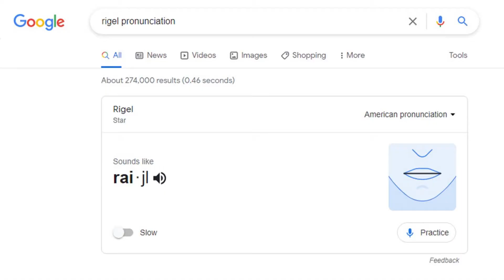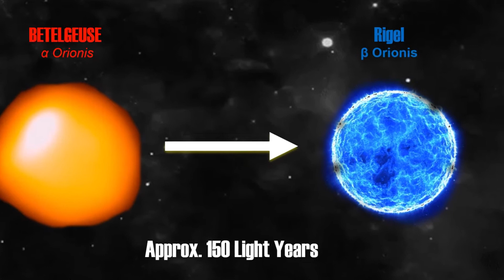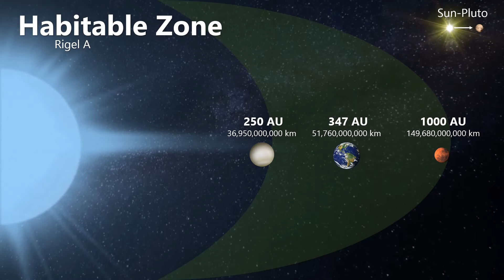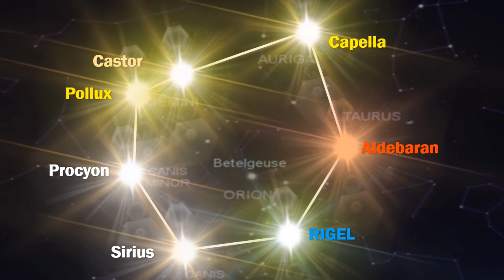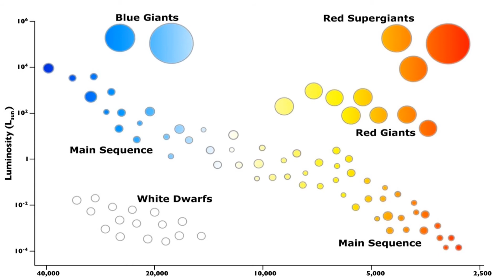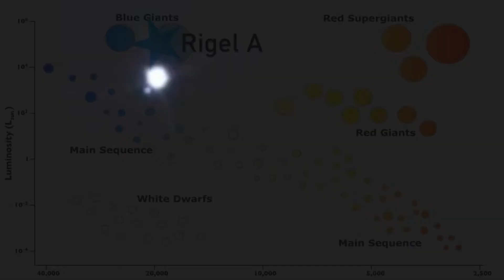⭐ RIGEL: Blue Supergiant Star(s) - UPDATE!!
it helps me out greatly in the hunt for a new PC!

In this video we will compare the most powerful star in our local area (1000 light years) to our own sun - 1 ly, 100 ly and other distances until they cross over.